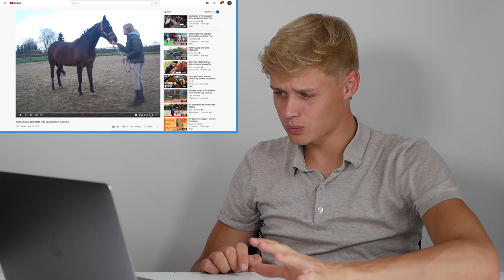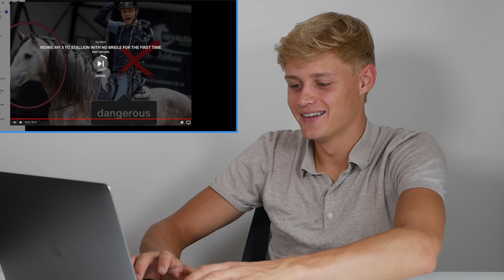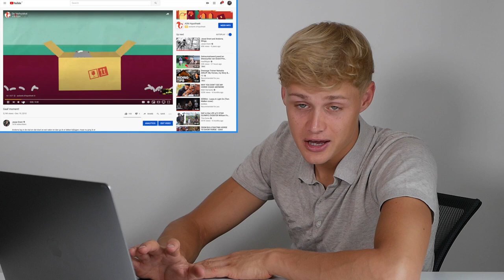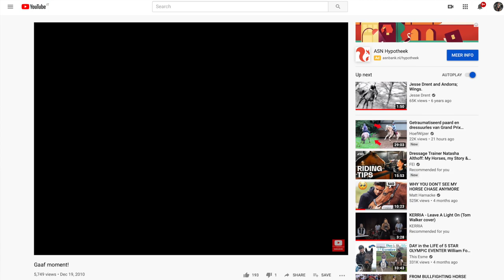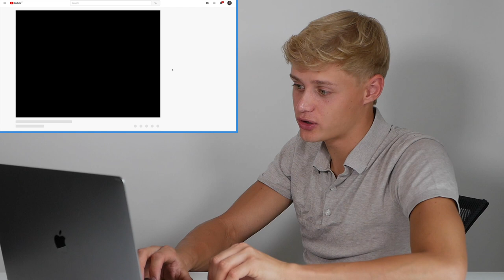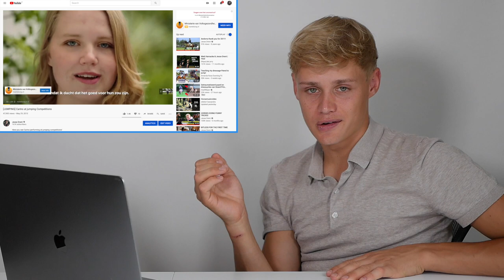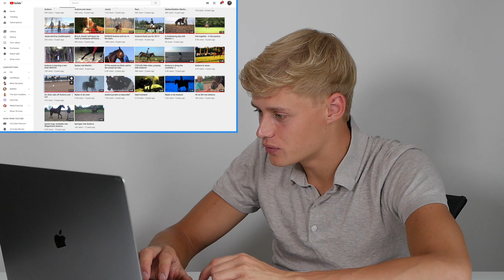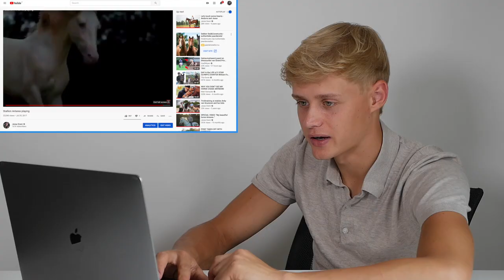REACTING TO MY FIRST VIDEOS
Hi!!

That was a lot of fun, watching back these old memories.
I hope you liked watching this with me!